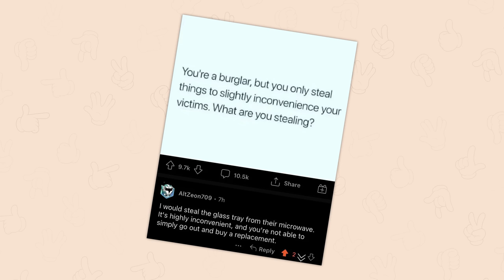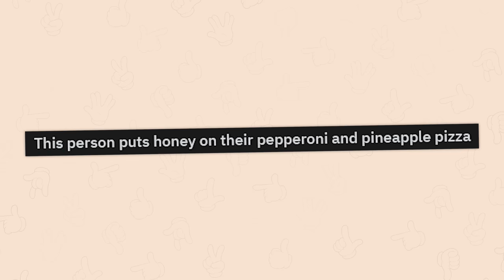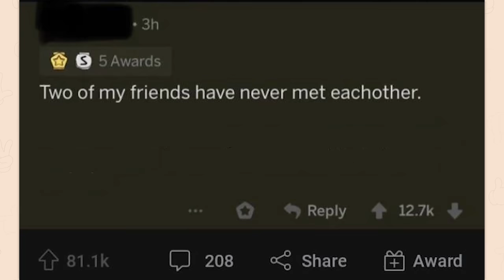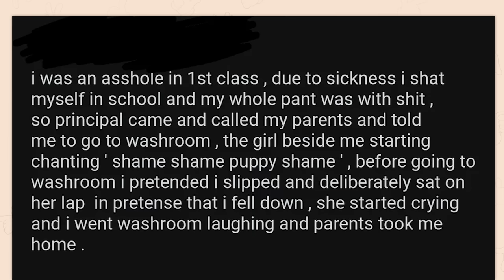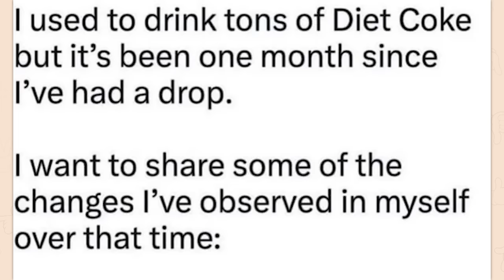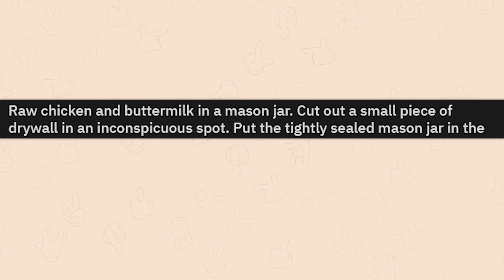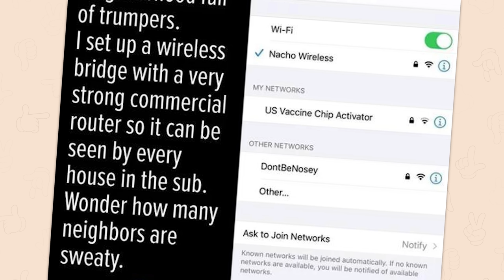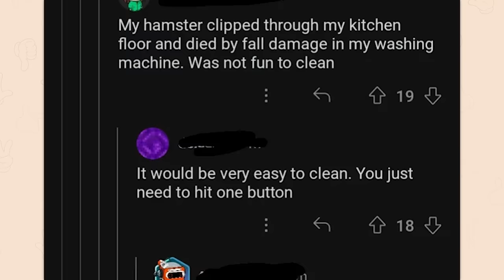r/FoundSatan | you will never know.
Top posts from r/FoundSatan on Reddit. Video credits below.